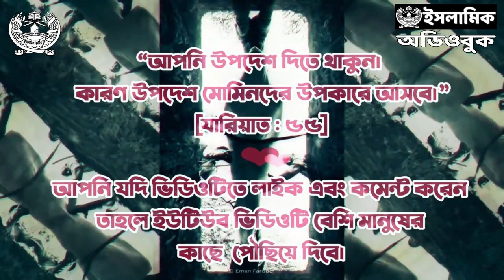পর্ব ১১ - স্ত্রী, সবর ও এক উম্মাহ । রামাদান রাসূল ﷺ ও সালাফদের পথে আত্নশুদ্ধি ও প্রোডাক্টিভিটি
আজকের আলোচ্য বিষয় স্ত্রী, সবর ও এক উম্মাহ  । রামাদান সিরিজে আলোচনা করা হবে রাসূল সাল্লাল্লাহু আলাইহি ওয়া সাল্লাম, সাহাবী এবং সালাফদের অনুসৃত পথে আত্নশুদ্ধি এবং প্রোডাক্টিভিটির কৌশল সমূহ।